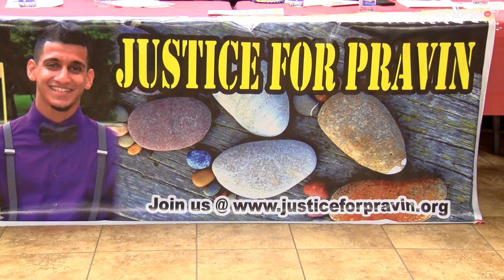PROMO; Memorial Service for Pravin Varughese